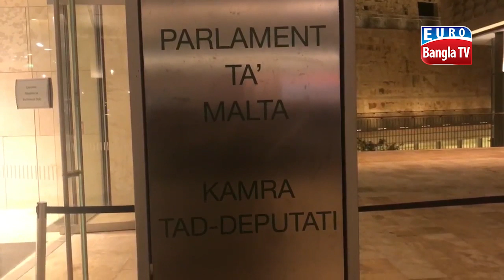পাসপোর্ট না থাকায় মাল্টায় বাংলাদেশিদের মানবেতর জীবন যাপন